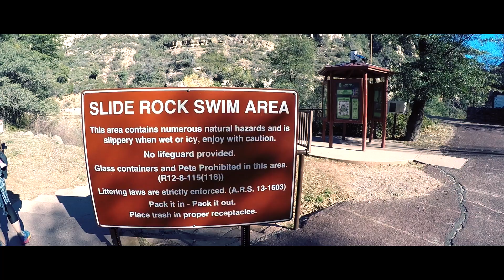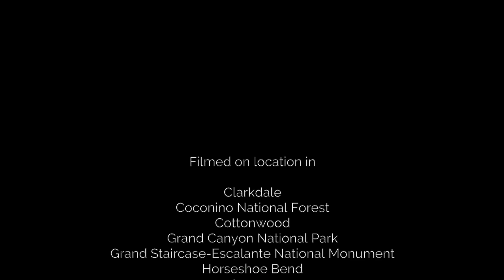High Country Riders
A short video about my motorbike road trip from Phoenix to Las Vegas (via The Grand Canyon & Zion National Park). Filmed in November 2016.

Clarkdale
Coconino National Forest
Cottonwood
Grand Canyon National Park
Grand Staircase-Escalante National Monument
Horseshoe Bend
Jerome
Kaibab National Forest
Prescott National Forest
Sedona
Tonto National Forest
Zion National Park

Starring

Andrew Cowley
Ben Ellis
James Olden

Kit

Music